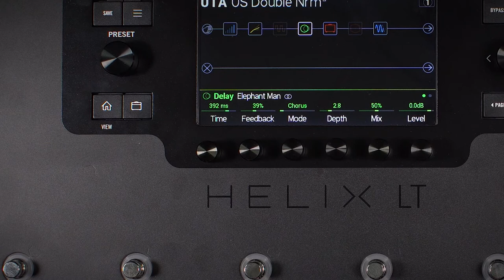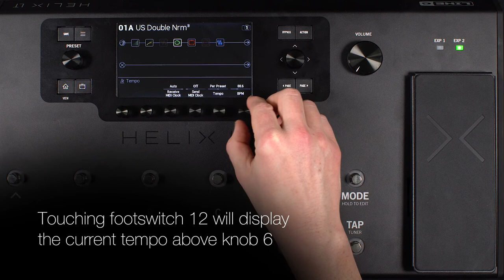Line 6| Helix Minute: Assign Tempos for Time-Based Effects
How to set the tempo for time based effects on the Helix Family products, both manually, and with a footswitch.